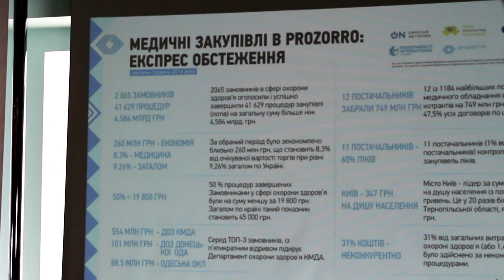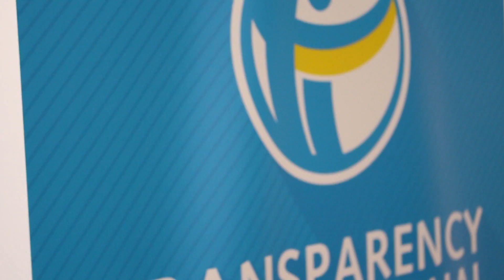Медичні закупівлі в Prozorro: експрес обстеження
9 лютого команда Transparency International Ukraine презентувала перший секторальний звіт про медичні закупівлі в системі публічних електронних закупівель Prozorro. Дослідження охоплює період з 1 серпня 2016 по 1 січня 2017 року.

За п`ять місяців медзакладам вдалося зекономити чверть мільярда гривень. Разом із тим дослідження свідчать про сильну монополізацію й нерівномірне державне фінансування різних областей. Сума закупівель на киянина — 347 гривень. Цей показник у 20 разів вищий за Тернопільщину.